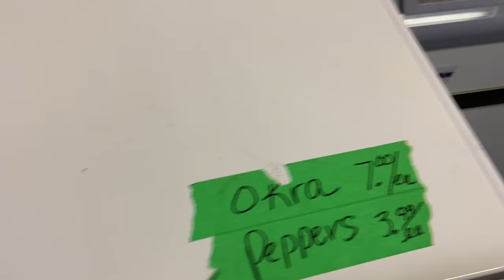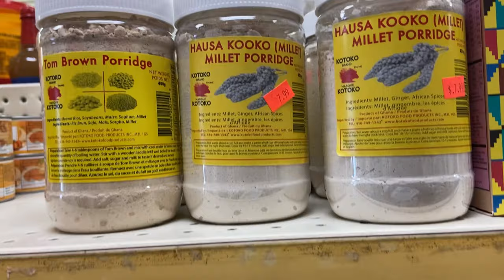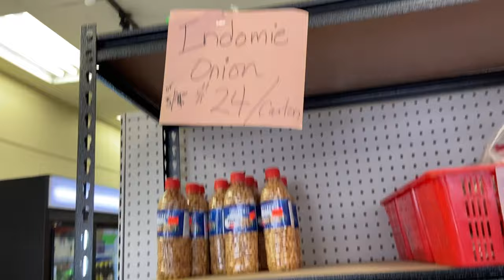Full Tour of African Store in Saint John New Brunswick | Cost of Living in Canada in 2022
This is not a paid promotional video, we do it for the people ❤️💯